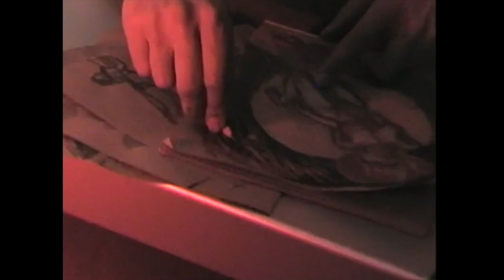GLINCOLTI - Ad Occhi Aperti (Deluxe Edition)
Video di Joanne Lanzarini

Go Down Records 03/03/2019